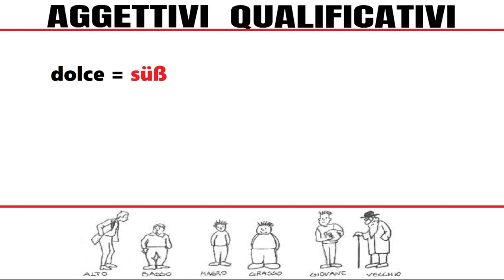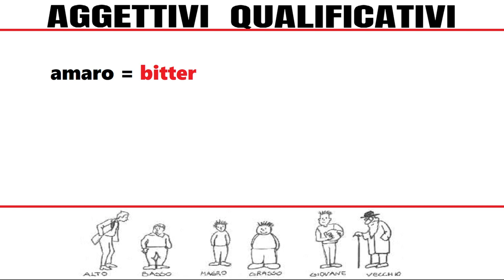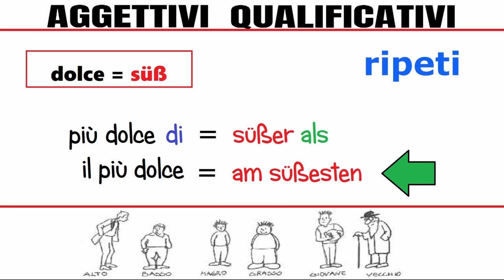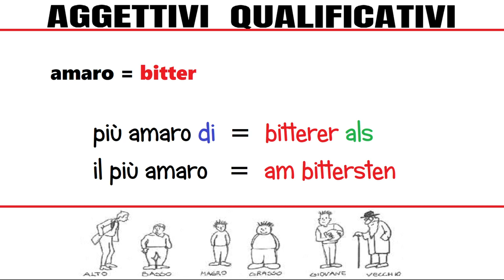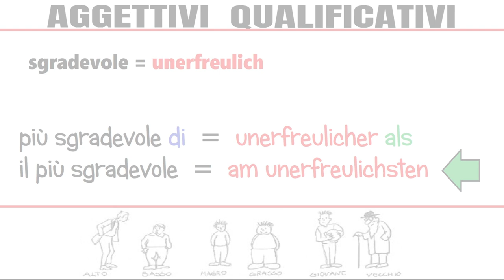tedescofacile TEDESCO FACILE #232 --- AGGETTIVI QUALIFICATIVI - 08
GLI AGGETTIVI QUALIFICATIVI -- Settimo gruppo --

dolce = süß
amaro = bitter

piacevole = angenehm
sgradevole = unerfreulich